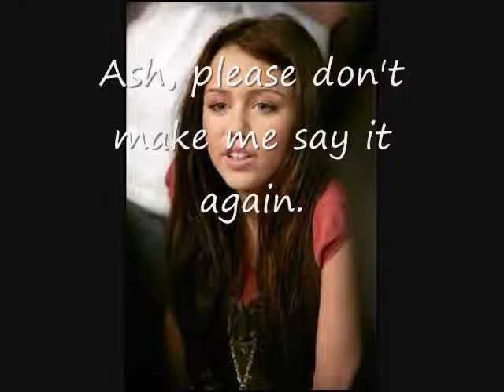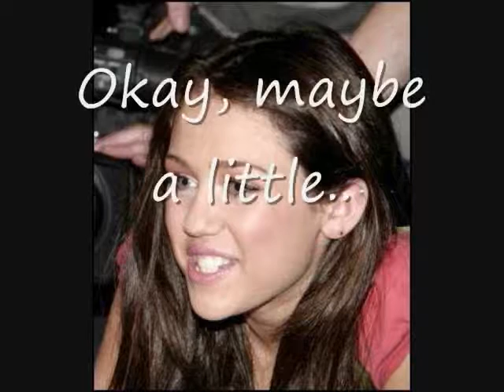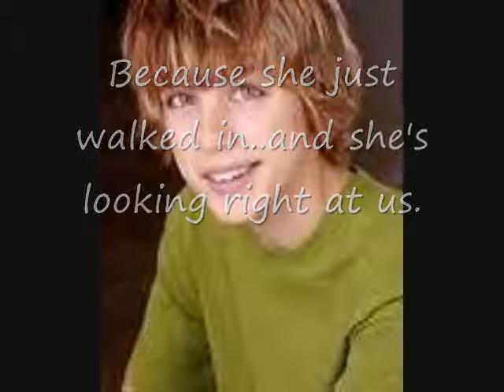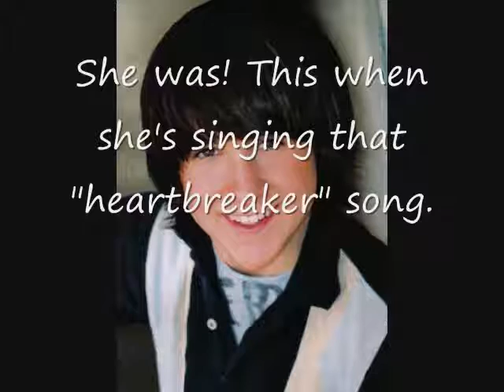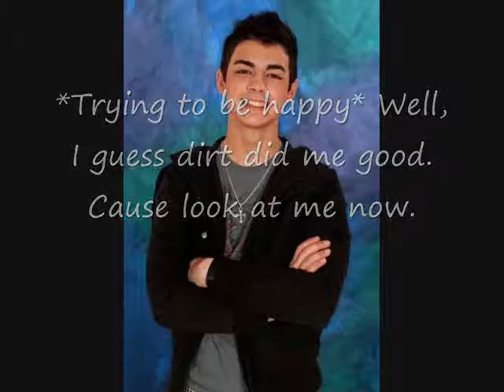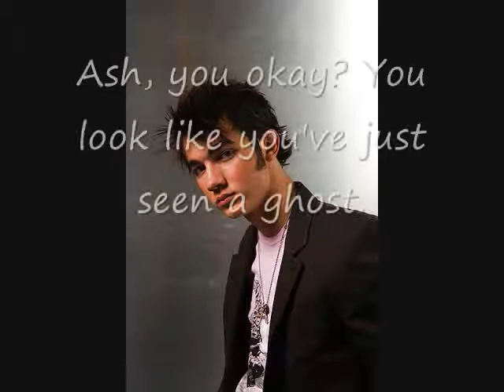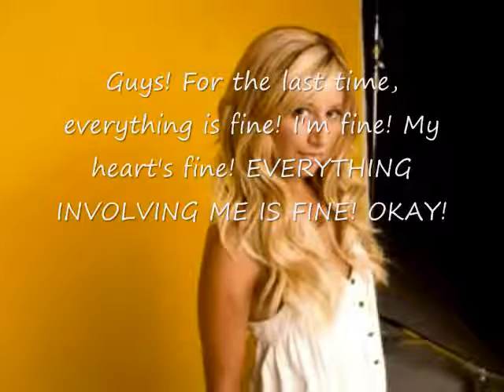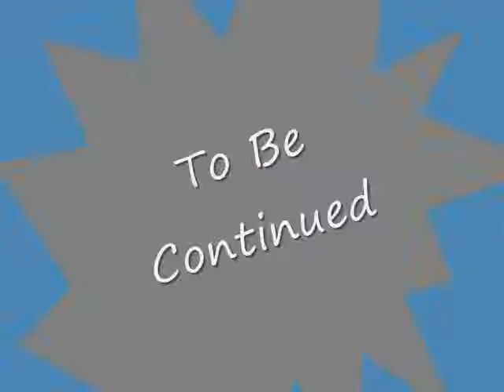Washington High (Season 2) epi.3